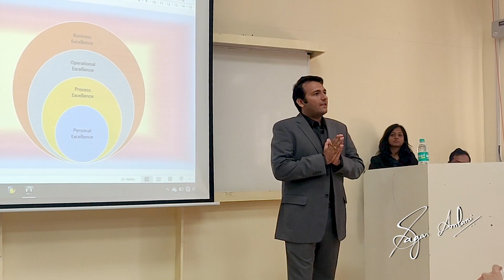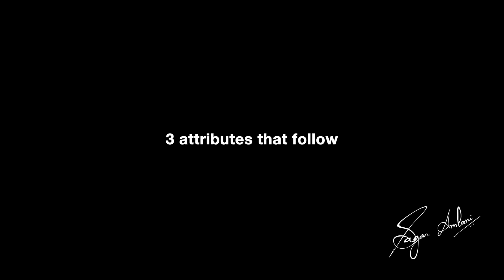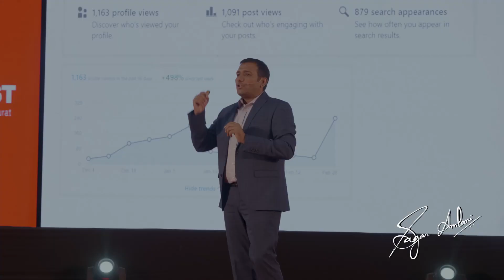How to build "The Productive Mindset" : Speaker Reel Sagar Amlani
How to build a productive mindset

We are living in an Era where everything is right now.

Instant Coffee!

Instant Service!

Instant Gratification!

Productivity is no different.

Avoid uncertainty & emptiness – you will be productive.

Hi, I am Sagar Amlani: The Productivity Explorer

Productivity is Efficiency X Effectiveness

Efficiency in whatever you wish to do
Effective is delivering the desired results

Mechanical, it is.
So what is the differentiator for us as human beings?

Well, It’s the Productive Mindset

A productive mindset is one that makes the best use of available resources - time, energy,
emotions, money & efforts. It is not trying to do everything and be everything or even doing
it in the quickest way possible. It is making the most and best of what you have while enjoying
the process.

To make the most of who you are and what you have, sometimes you have to say NO to things
which consume your resources and take you away from your goals.

Top Three attributes to build a productive mindset
1) Critical Thinking
2) Creating opportunities from adversities
3) Consistency

Critical thinking to evaluate and explore

Creating opportunities from adversities by way of a positive attitude and persistency.

Maintain consistency not only for your efforts but also by celebrating small wins to uplift the required
motivation.

A productive mindset will empower you to achieve your focused goals with a sense of fulfilment, happiness and gratitude.

Stop being a Robot – Be Human Again - Build a productive mindset